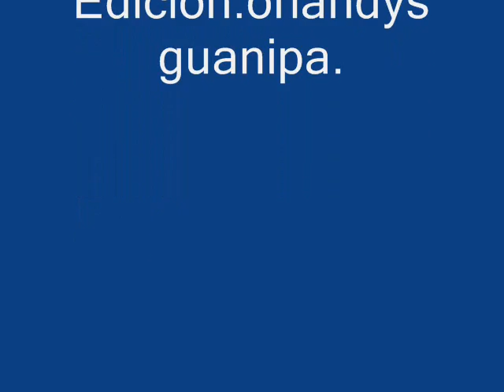Conjunto Saladillo-El Metro.1.982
Douglas Ochoa canta esta gaita autoría de:Ricardo Portillo.
Tema cedido por el ing:Rafael Sanchez.